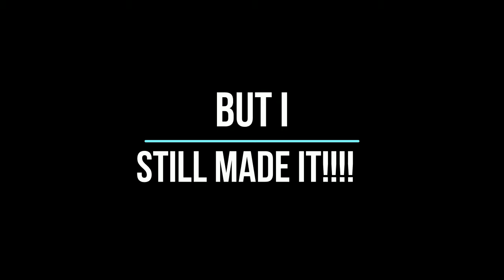BUILDING AN ENDURO/ HARE SCRAMBLE TRACK AND PROPERTY TOUR?!?!?!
BUILDING A HARE SCRAMBLE TRACK AND MOTOVLOG TYPE VIDEO.